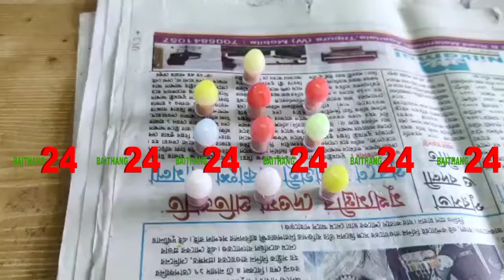DRUGS PHALNAI KHOROKNWI NO ROMKHA KHOWAI PS NI POLICE